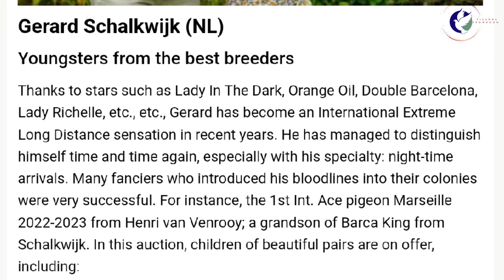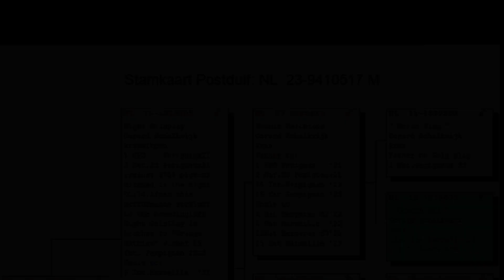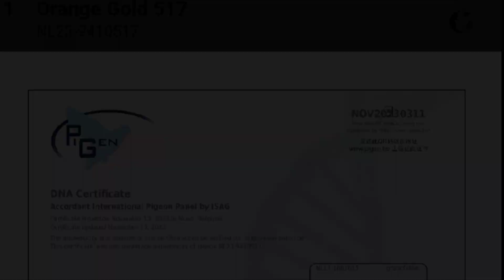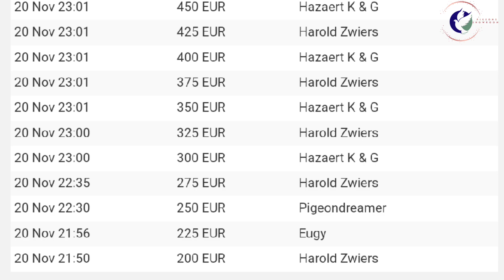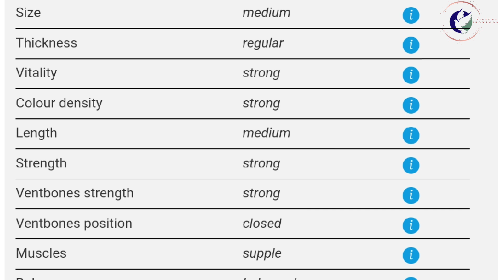Superb Quality Breeder Racing Pigeon For Sale In Pipa Pigeons Auction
Gerard Schalkwijk (NL)
Youngsters from the best breeders
Thanks to stars such as Lady In The Dark, Orange Oil, Double Barcelona, Lady Richelle, etc., etc., Gerard has become an International Extreme Long Distance sensation in recent years. He has managed to distinguish himself time and time again, especially with his specialty: night-time arrivals. Many fanciers who introduced his bloodlines into their colonies were very successful. For instance, the 1st Int. Ace pigeon Marseille 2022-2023 from Henri van Venrooy; a grandson of Barca King from Schalkwijk. In this auction, children of beautiful pairs are on offer, including:
- Night Goldplay (1st NPO Perigueux 01:14AM) x Goldplay (1st Nat. S2 Perigueux 02:40AM)
- Double Barcelona x Senorita Richelle; parents 1st NPO Perigueux, 5th Nat. S3 Perigueux & 14th Int. Perpignan
- Inbred Son Orange Oil x Half-sister Orange Oil